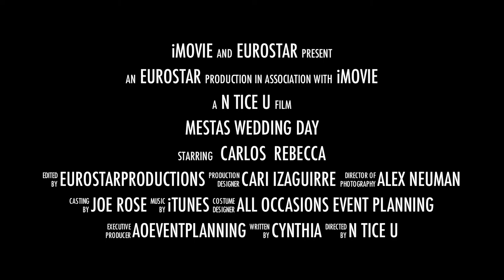Mandalay Beach Wedding Trailer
Imagine your wedding looking out over the pacific ocean with the sweet cool breeze softly rustling you veil and dress. An oceanside wedding ceremony at Embassy Suites at Mandalay Beach Hotel and Resort offers one of the most beautiful beach wedding locations in Ventura County. In addition you and your guests will enjoy the professional service and accommodations provided by banquet staff inside the elegant halls and glowing ballroom.

Have any experiences at this venue?  Planning a wedding?
We'd love to hear your comments or see your thumbs.  Please help us out.